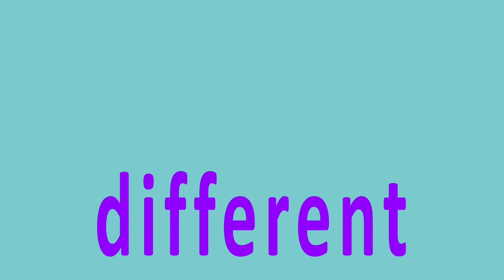"different" sight words made easy